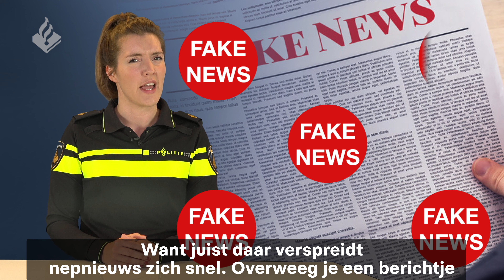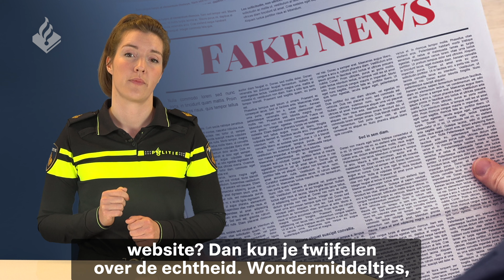Voorkom verspreiding van nepnieuws: denk voor je deelt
Over corona is veel nepnieuws in omloop. De politie vraagt mensen zich te wapenen tegen fake news en  niet elk bericht klakkeloos te delen.